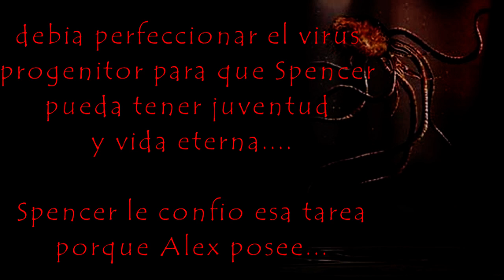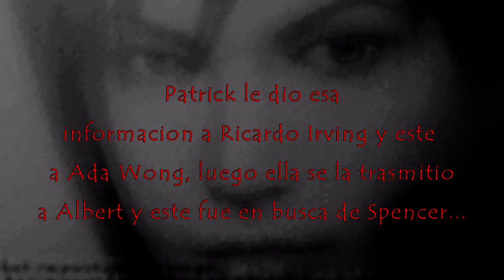Resident Evil 6 - ¿Alex Wesker el proximo villano?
Info del que podria ser el villano de RE6, la informacion fue tomada de los archivos del capitulo "Perdidos en un mar de pesadillas" de RE5 Gold Edition.